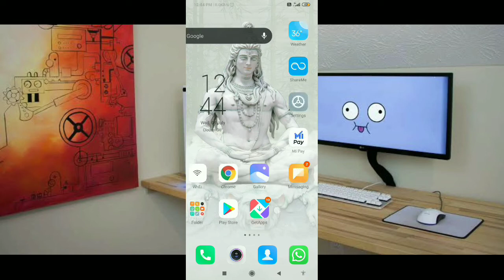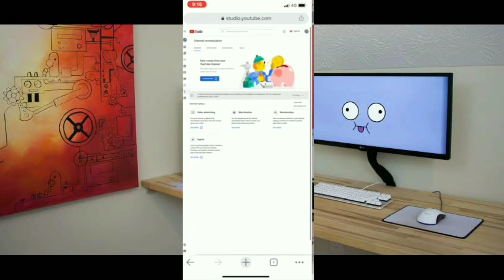YouTube monetization big new update || ab paisa hi paisa🤑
here is the video about the latest monetization policy of YouTube which is coming on 27 July

so guys let's meet at our next video
byebye